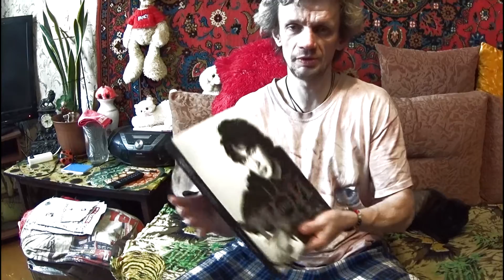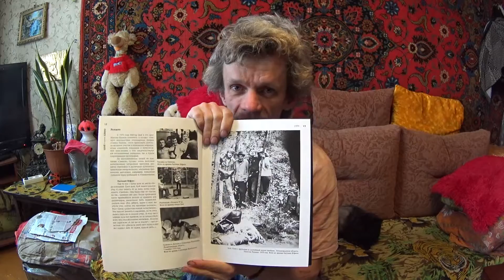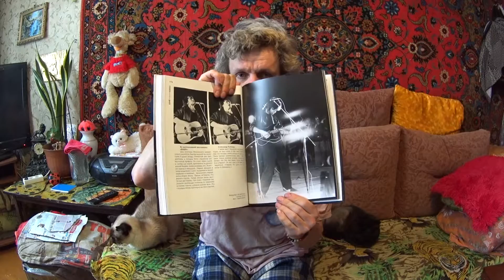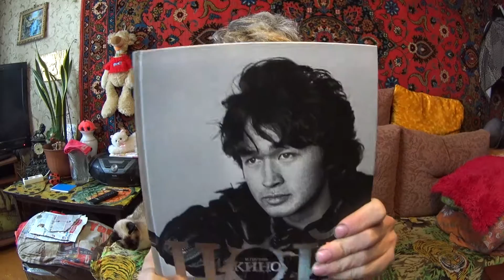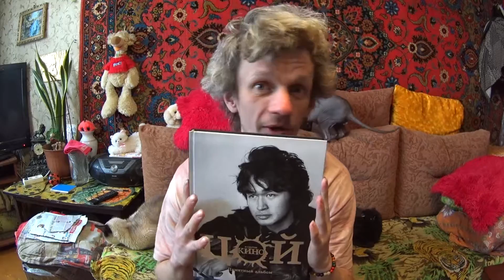обзор книги цой и группа кино ( паметный альбом )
обзор книги цой и группа кино памятный альбом!!! я вам покажу эту книгу, фонатом цоя я рекомендую приобрести, я принцепи не жилею что приобрёл её прикрассную!!!